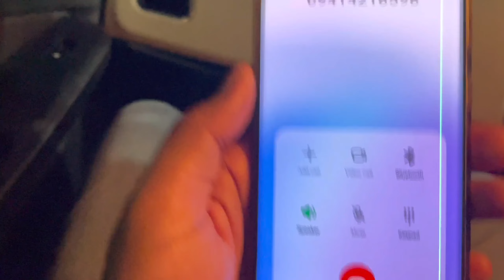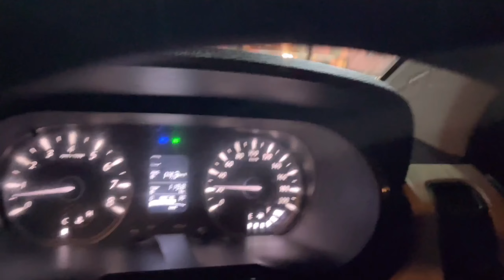Finally aa gaye wapas 😀 | Khatu Shyam ne bulaya hai | Sengar Saab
Khatu Shyam
Khatu Shyam Yatra
Khatu Shyam rajasthan

Must have Car Accessories:
Best Car Washer
Best Mobile Holder
Best Car Dash Cam
Best Tyre Inflator
Best Car Charger
Best Car Perfume
Car Cleaning Gel
Car Perfume
Turtle Ceramic Wax
Car wash Spray Pump
My Car Shampoo
My Car DashBoard Polish
My Car Key Cover